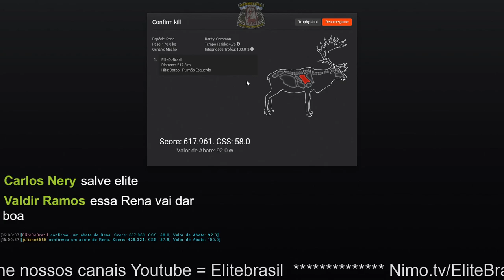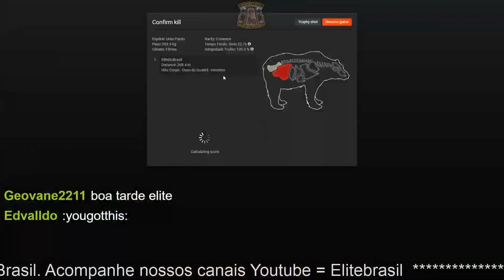The Hunter - Rena Macho Highscore 617.961